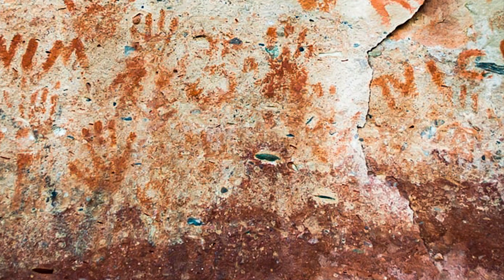LunchBreakJake - On the Brink [AUDIO]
The cartoons that I usually post with the song got blocked so here's try #2 lol

Produced By: Kenneth English

Lyrics:
On the brink
I ain't really caught in between
Tell me what you think
This shit could be gone in a blink
On the brink

My neck hurt
My wrists hurt
My grips hurt trying to make this shit work
My lips hurt
My chips hurt
My dissert y'all ain't with the shits first
Rolled up finna prevail
It's a long long road ain't a cab I'm a hail
Got the eye of a tiger don't be tugging his tail
I've been tight with the fire you gone tread or impale
& that was that
I was skipping role call
Now I'm back
I done thought I told y'all
Run it back
They just gonna low ball
They just gonna mold y'all
They ain't coming back

We the same
People change
Mind is set
Mind is made

I've been on the low
Closed cap rhyming they kicking me out the door
Censor me once I'm counting you as a foe
Life's too short to give it to some hoe
I'm a lab rat come test me in the zone
I got time the time I won't waste
I got time the time that it'll take
I got time the time that I made
The time is pretend
The time is so fake
To the end
Everyday I rose
To fall again
Keep you on your toes
Keep it ten
Following the smoke
Meet me with some dope

We the same
People change
Mind is set
Mind is made